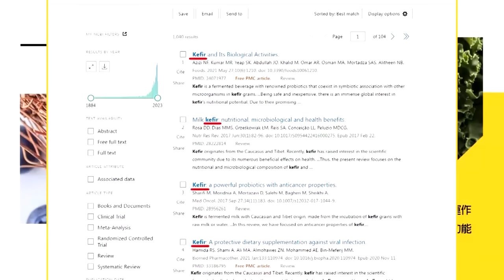怒!立陶宛逼代表處改名 我方:尊重?!介大使先知:早說過立陶宛是騙局